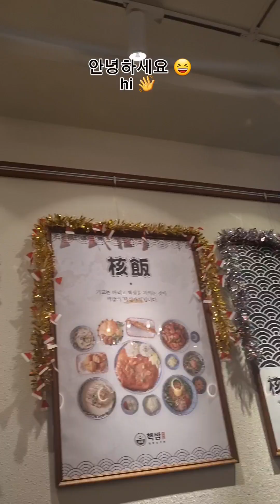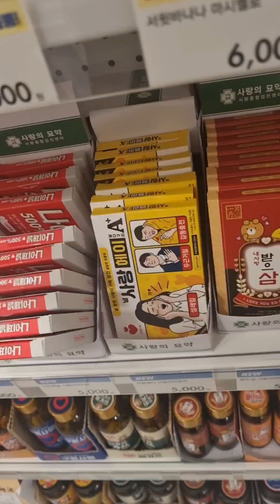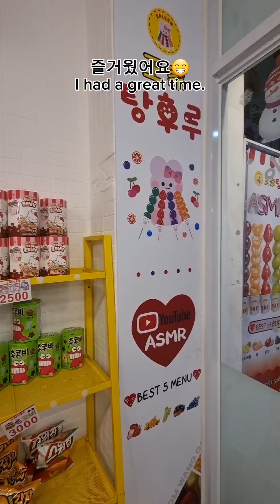[일상브이로그] 친구들과의 소소한 데이트, 너무 즐거워요! A little date with friends, it's so much fun! 😄